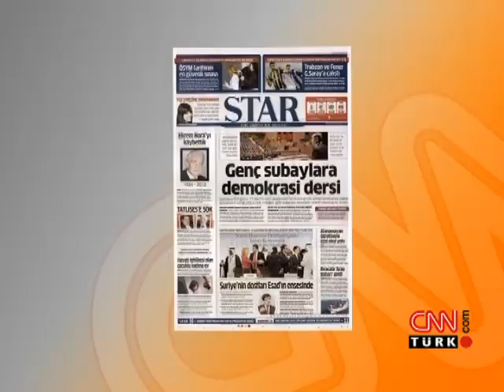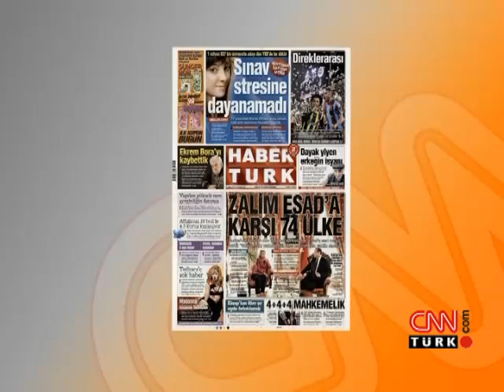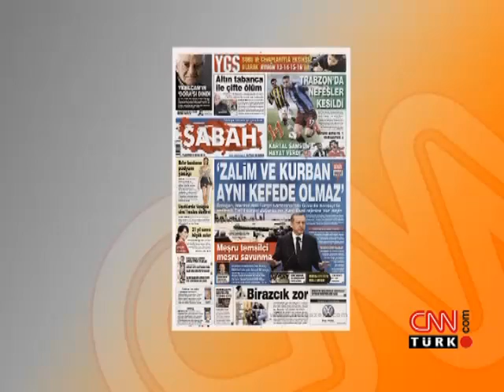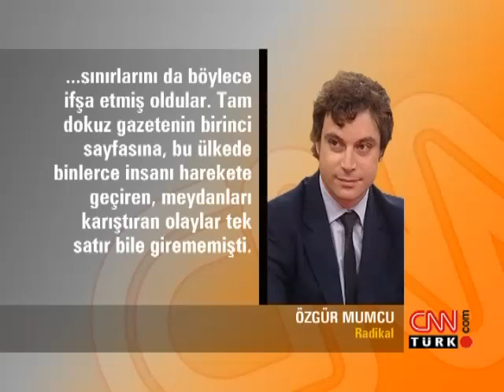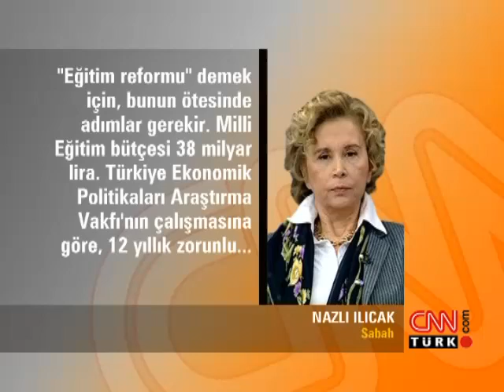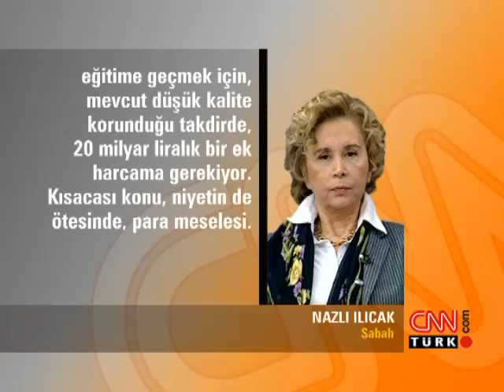Medya Mahallesi: Esad Muhalifleri - 02.04.2012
2 Nisan 2012 tarihinde CNN Türk'te Ayşenur Arslan'ın sunduğu "Medya Mahallesi" programı yayınlandı.